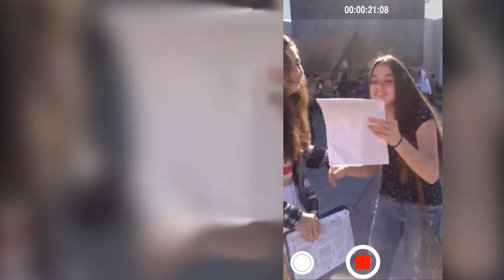KAM CAM S3 Ep. 3: Hollywood Ending Shows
Thanks to everyone who came out and rocked with us at these shows!!! Shouts out to Hollywood Ending for having us!! Can't wait to get back out and see y'all!!

DEBUT ALBUM AVAILABLE NOW!

MORE MUSIC!

FOLLOW KALIN AND MYLES!